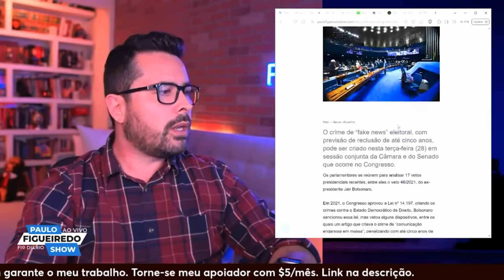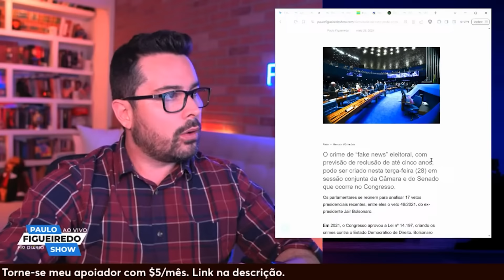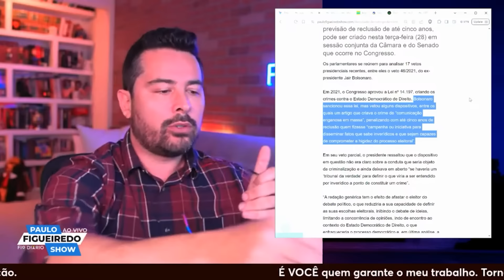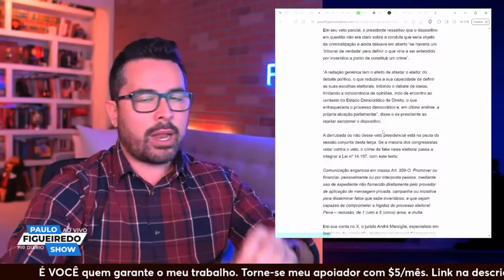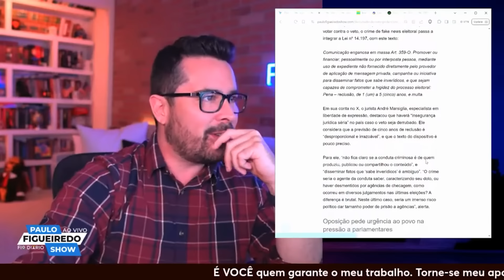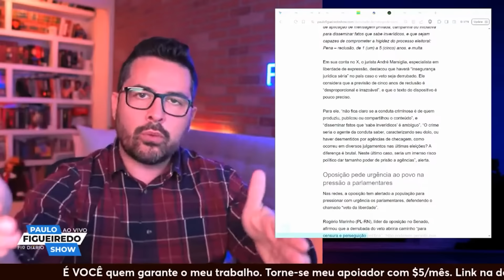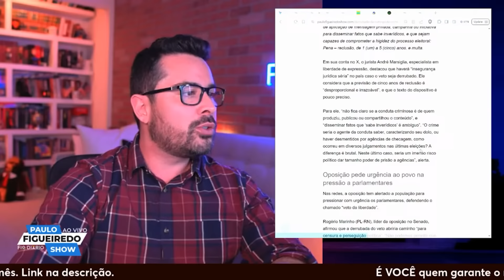VETO MANTIDO! Esse Projeto de Lei poderia ACABAR com a liberdade de expressão no Brasil